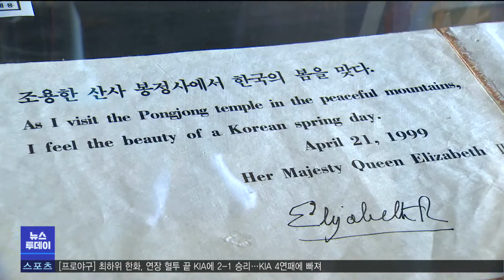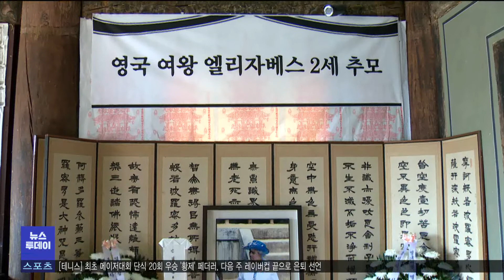엘리자베스 2세와 인연..안동서도 추모 분위기 (2022.09.16/뉴스투데이/포항MBC)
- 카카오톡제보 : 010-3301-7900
- 카카오톡ID : PHMBCJEBO